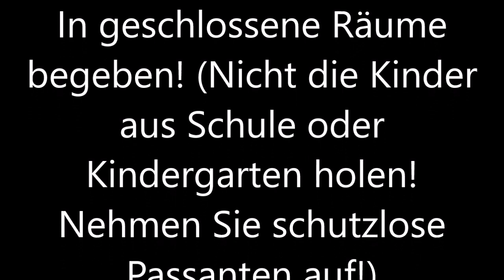WarnTag2020 | Katastrophenalarm Sirene. Auf und Ab schwellender Ton. Verhalten im Ernstfall!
Sirene bei mir im Dorf

Lasst gerne ein Kostenloses Abo da.
Über ein Like würde ich mich natürlich auch freuen.
Ein Kommentar wäre auch Nice.
Ich freue mich aber natürlich auch, wenn ihr einfach nur meine Videos schaut.

Kurze Info: Wenn ich euch auf Gomme oder anderen Minecraft Servern oder gegebenenfalls auch in anderen Spielen auf eure Freundschafts- oder Party Anfragen nicht antworten, dann seid bitte nicht Sauer. Private Nachrichten (Msg) könnt ihr mir gerne immer schreiben. Aber ich werde vielleicht nicht immer darauf eingehen. Seid bitte nicht beleidigt, sollte ich mal nicht mit euch spielen. Man möchte auch mal Privat Spielen :). Ich spiele auch öfters mal mit Friends aus der Schule o.Ä. Nachjoinen könnt ihr mir gerne. Aber bitte nicht jedesmal, da es auf Dauer schon Nervig werden kann wenn immer die gleiche Person nachjoint.
Ergänzungen können Folgen.
Danke für euer Verständis. Liebe euch alle.

Jetzt aber:
Viel Spass